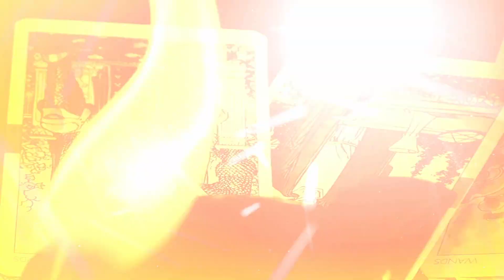El Consultorio | Ep. 10 Siempre Está Enferma a Causa de la Brujería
No progresa económicamente además de estar siempre con problemas de salud, note pierdas hoy este desgarrador capítulo.